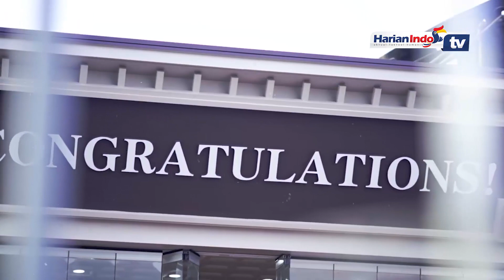Pertamina Lebih Tua, Tapi Laba Hanya 1/5 Dibanding Petronas Malaysia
Banyak orang kerap kali membandingkan kinerja Pertamina dengan Petronas, perusahaan minyak milik pemerintah Negeri Jiran Malaysia.

Meski harus diakui, skala maupun jangkauan bisnis Petronas jauh melampaui Pertamina yang sejatinya lebih dulu berdiri alias lebih tua. Sebagai informasi saja, Petronas berdiri pada tahun 1974.

Sementara Pertamina yang awalnya bernama PT Perusahaan Minyak Nasional berdiri pada tahun 1957 dengan mewarisi sumur-sumur minyak peninggalan Belanda.

Saat booming minyak bumi terjadi, Petronas justru secara perlahan terus bertumbuh menjadi perusahaan minyak multinasional yang selanjutnya mengangkangi Pertamina di belakangnya.

Padahal saat Orde Baru, Indonesia diberkahi dengan banyaknya sumur minyak produktif. Di mana pada periode 1980-an, produksi minyak Indonesia sempat mencapai 1,6 juta barel per hari, di saat bersamaan konsumsi minyak nasional masih rendah.